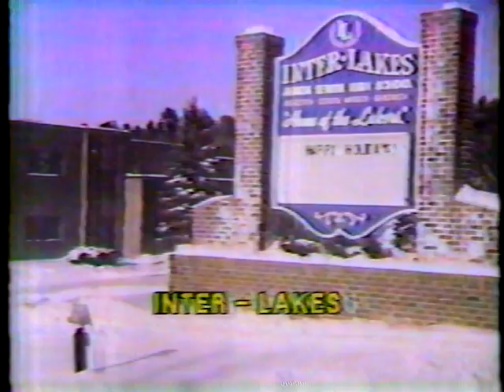Granite State Challenge 1984, Tom Bergeron host. Ep. 0102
This first season of the long-running New Hampshire high school quiz show was the only season hosted by Tom Bergeron.  The winner plays the winner of Ep. 1 in Ep. 9.